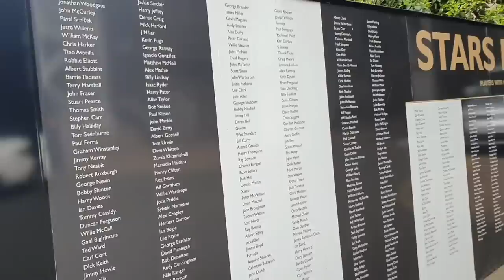FINAL GAME! Burnley Vs Newcastle Preview ft. John Beresford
Join us on the 22nd May for the last games of the season!

This is going to be a HUGE end of season party and a celebration of the bright future the club has under its new owners!

Hosted by Sky Sports' Keith Downie with ex players John Beresford & Steve Howey.

Live Music from
The National Anthems
Smoove & Turrell
The Toon Toon DJ